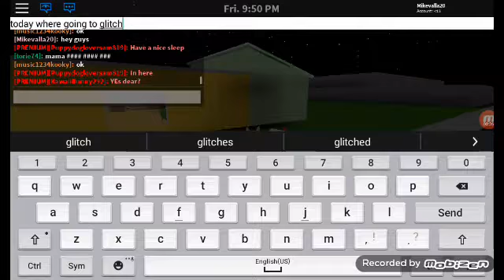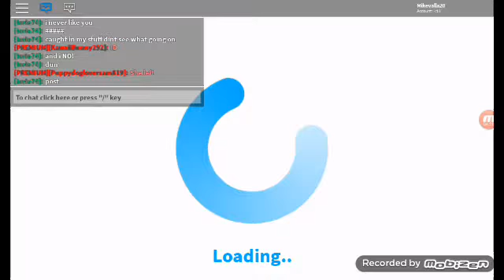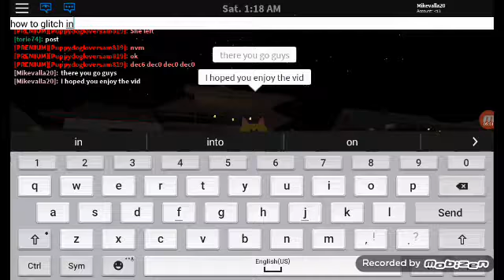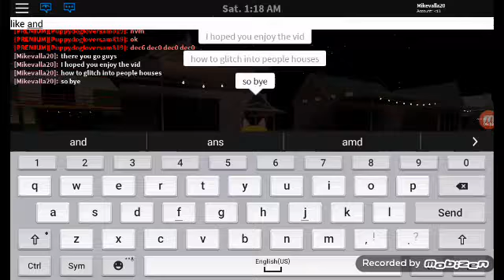How to glitch into people house in bloxburg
Favorite